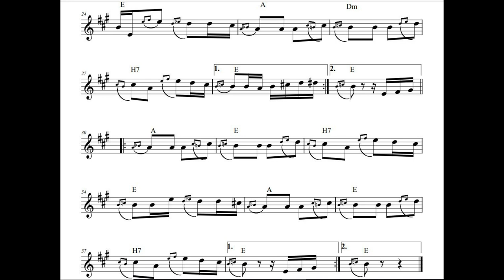Misino kolo (Zoran Vlajic) 1987